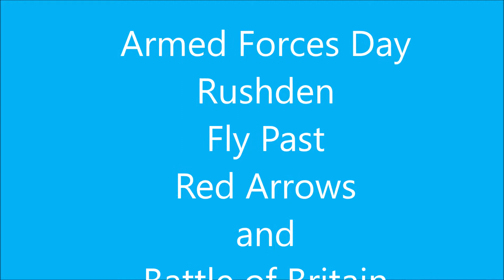Armed Forces Day Rushden Fly Past Red Arrows and Battle of Britain Memorial Flight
What a Fantastic Day this was,The Fly past by the Battle of Britain Memorial Flight, and the RED ARROWS.Plus the march through the town.